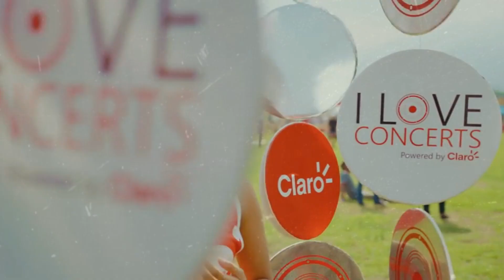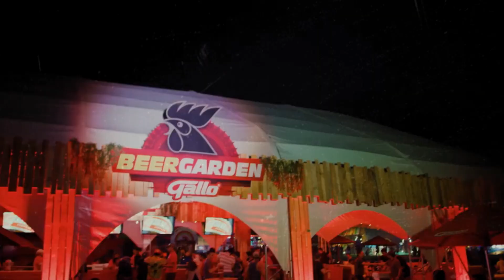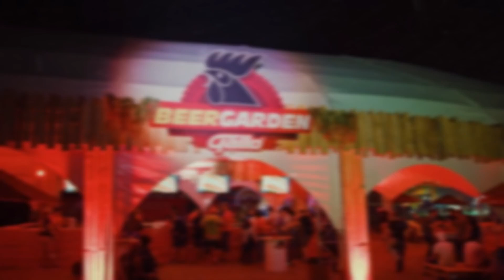Musica De Antro Mayo 2024 - MIX GOGUEO 🌈 INTENSO× Dj tosca [Circuit-Tribal-Guaracha] LO MAS MOVIDO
/ djtosca
FECHAS 📲 DISPONIBLES PARA MÉXICO
TRATO DIRECTO:
📧CORREO: djtosca5@gmailcom

Extra Etiquetas
Musica de Antro 2024 MIX SEMANA SANTA ϟ.KINGZTØN BE∀T.ϟ
LA MONJA DE TIKTOK 😈 GUARACHA 2024 × Nenyx Pereyra, Aleteo Zapateo Tribal
Musica de Antro 2023 MIX LA MONJA ϟ.KINGZTØN BE∀T.ϟ
Música De Antro 2024 Set De Dani Flow Mix ( Dj Erick Mix )
El Rey Del Antro
antro mix
Aleteo Beatz
david guetta
antro mix
Tribe  2024
guaracha 2024
circuit 2024
lo mas viral
gogas
pack de musica
gogos
octubre mix
2024
remix 2024
aleteo 2024
track list
musica remix
cumbia mix
tik tok remix
pack librerias
musica de moda
Música Tribal Guaracha
lo mas sonado
guaracha 2024
Aleteo, Zapateo & Tribal
Lo Mejor De La Música
librerias
Sesión Pride
mediafire
Edm, Aleteo & Tribe
Special mix
Tribal House
fl studio
Lo Más Nuevo 2024
circuit
guaracha
tribal
aleteo
zapateo